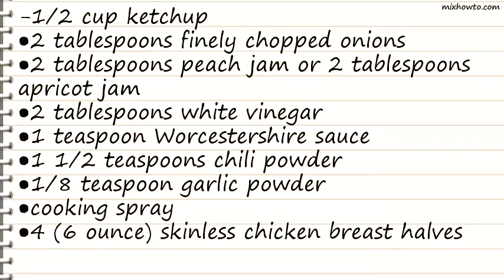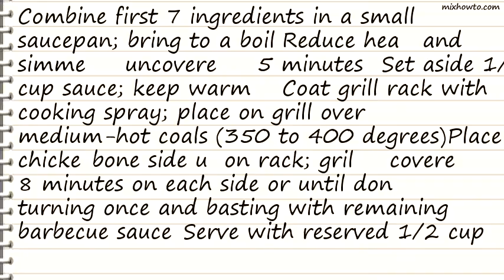Recipe Ww Easy Barbecued Chicken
INGREDIENTS:
-1/2 cup ketchup
●2 tablespoons finely chopped onions
●2 tablespoons peach jam or 2 tablespoons apricot jam
●1 1/2 teaspoons chili powder
●1/8 teaspoon garlic powder
●cooking spray
●4 (6 ounce) skinless chicken breast halves (bone-in)